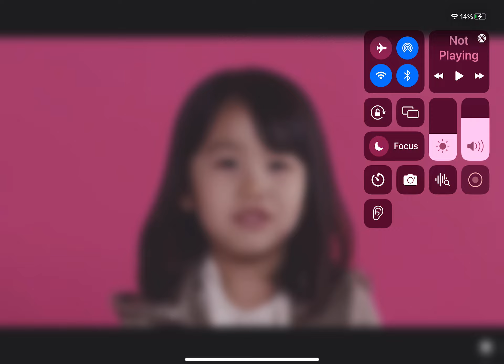Suvi your Korean